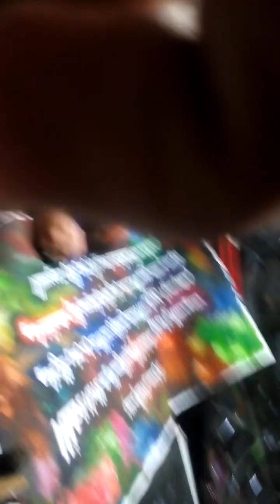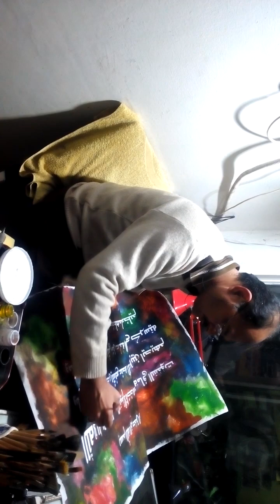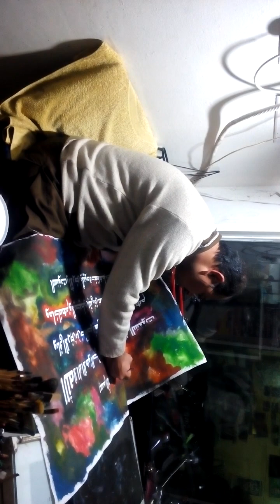Rashid seyal founder of khat e Rashid writing aayat ul kursi on canvas in khat e Rashid.